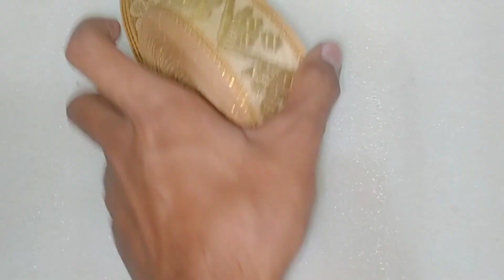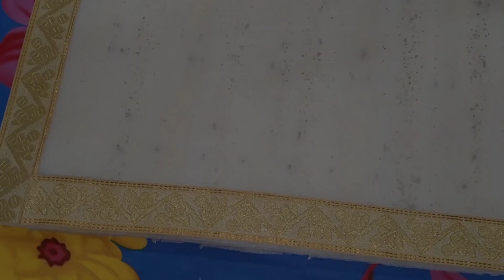How to make Krishna jee 🙏 With acrylic colours.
Description
How to make Krishna jee 🙏 with acrylic colours at home only step by step (Shanti Anil arts) _S.A.A

Shanti Anil Art
Hi🙋‍♀️👐
My name is Anil Prajapati.

My another youtube chennel link 👇👇
             (For Arts $ Drawing)
                                                -- Shanti Anil Arts

My main purpose to make these types of videos to encourage people to help others who want it.

Other purpose to make videos is to motivate more and more people.

Thanku vry much for your love and support..